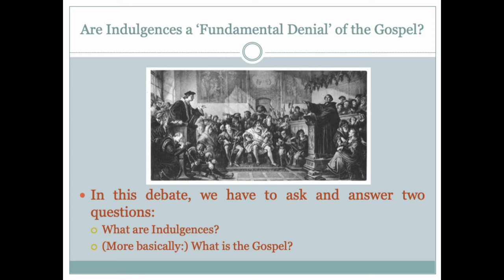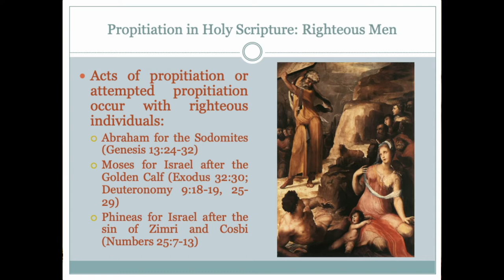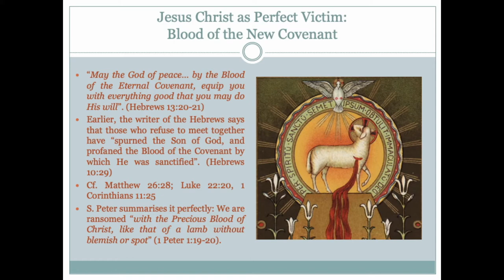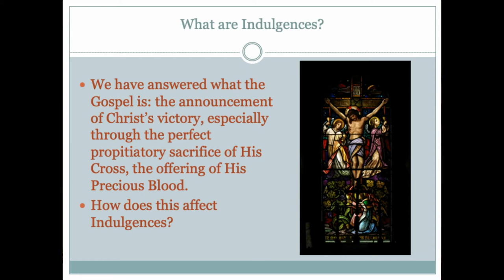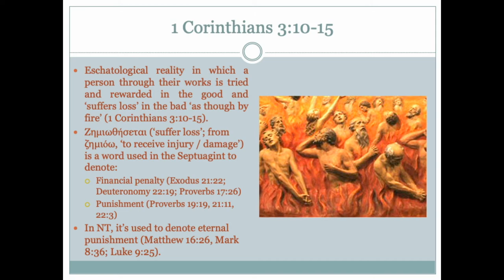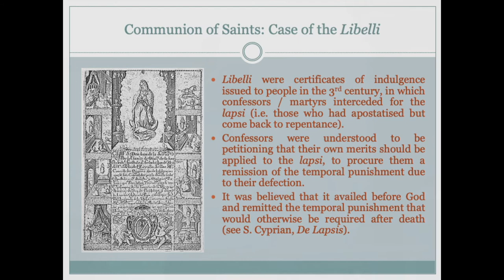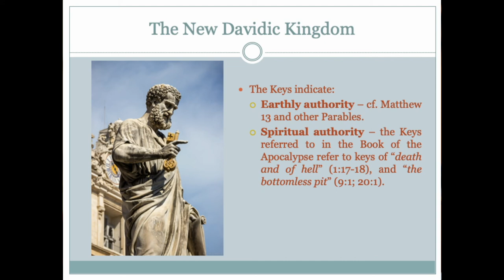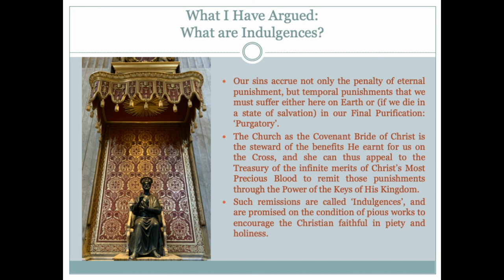Why Indulgences Constitute a Fundamental Affirmation of the Gospel of Jesus Christ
Remember, remember, the dead in November! Today we’re just over half-way through the November 01st-08th period wherein we may traditionally gain a Plenary Indulgence for the Holy Souls through prayers for the dead (details in the comments below this post). This raises the question of why we gain Indulgences for the Holy Souls.

Here then, perhaps particularly auspiciously on Bonfire Night, and five days after All Hallows’ Eve / ‘Reformation Day’, is a re-edited version of the opening speech I gave in my debate with Dr James R. White at All Saints’ Church in Belfast in June 2018, ‘Resolved: Indulgences Constitute a Fundamental Denial of the Gospel of Jesus Christ’, in which I argued to the contrary that, rooted as they are in the merits of the Precious Blood of Christ, Indulgences constitute a fundamental *affirmation*, and a glorious application, of the declaration of His ultimate salvific victory.

Herein, I explain the nature of the core of the Gospel, and the nature of Indulgences, explaining the roots in Holy Scripture and Sacred Tradition which, synthesised together, developed into the orthodox magisterial doctrine concerning them.

This is theologically packed stuff, and I sped through because I only had half-an-hour. I include the slides I used for the benefit of the audience, however (these were not included in the original video of the debate), and three summary slides at the end, also. They’re fairly explanatory, so the benefit of this is that you can pause to read them, or just to absorb the arguments before moving on, and go back over anything you miss first time round.

I hope this helps to inform and edify all viewers at this time of year! You can watch the full Indulgences debate,

The normal plenary indulgence which may be gained for the Holy Souls (under the usual conditions*) from November 01st-08th by all those who devoutly visit a cemetery and pray, if only mentally, for the dead (conc. 29 § 1, 1°), has been specially extended due to the COVID situation. The Apostolic Penitentiary has issued a Decree that these days may be transferred to other days of this month, until its end, as freely chosen by individual believers, and may also be separate from each other

Those who for serious reasons cannot leave their homes (e.g. those of us under lockdown) will be able to obtain the Plenary Indulgence as long as they join spiritually with all the other faithful before an image of Our Blessed Lord or the Blessed Virgin Mary, recite pious prayers for the deceased, for example, Lauds and Vespers of the Office of the Dead, the Marian Rosary, the Chaplet of Divine Mercy, other prayers for the deceased dearest to the faithful, or occupy themselves in considered reading of one of the Gospel passages proposed by the liturgy of the deceased, or perform a work of mercy by offering to God the sorrows and hardships of their own lives.

We are also able to gain a plenary indulgence under the usual conditions by devoutly visiting a Church or Oratory on Soulmas tomorrow and reciting the Pater Noster (Our Father) and either the Symbolum Nicaeno-Constantinopolitanum – the ‘Nicene Creed’ that we say on Sunday – or the Symbolum Apostolorum (Apostles’ Creed). (conc. 29 § 1, 2°). The latest Decree also allows this to be transferred to another day of the month of November, freely chosen by the individual faithful.

Sanguis Christi, animas liberans de lacu Purgatorii, salva eis!

(*Usual conditions for gaining an Indulgence: one Confession up-to-20 days before or after the indulgenced act; total detachment from even venial sin; a Holy Communion; praying a Pater and Ave for the intentions of the Sovereign Pontiff.)